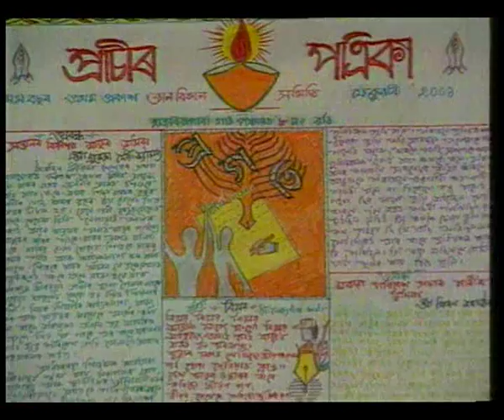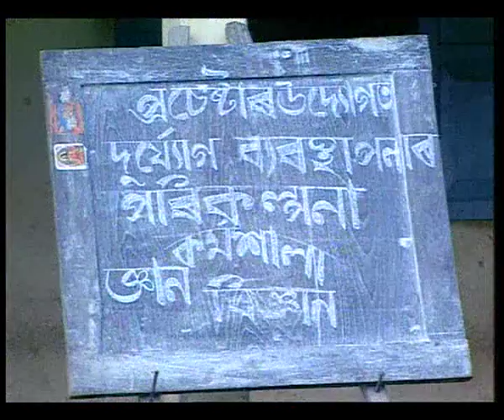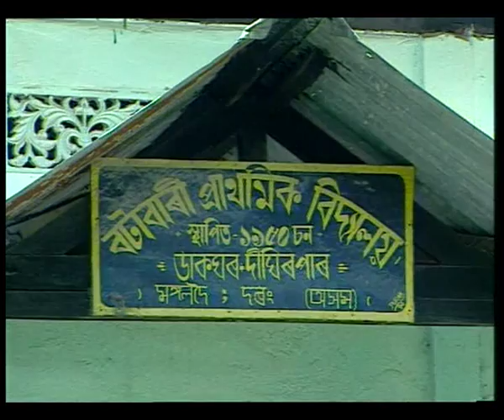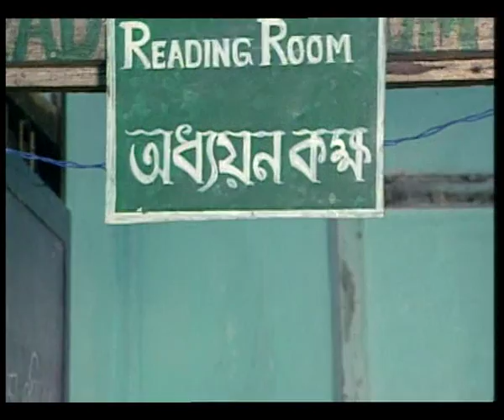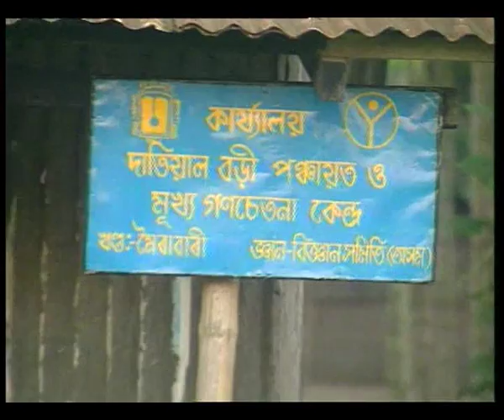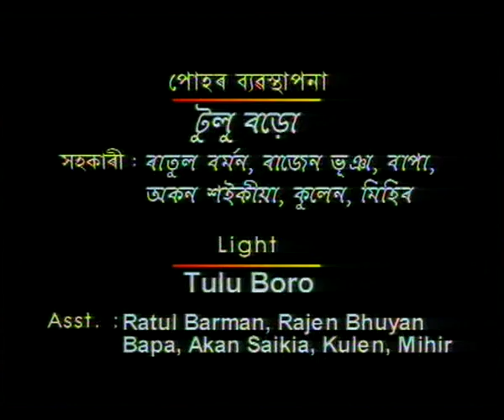POHAR BICHARI IN SEARCH OF LIGHT EP 3